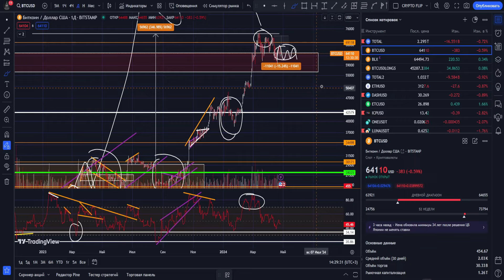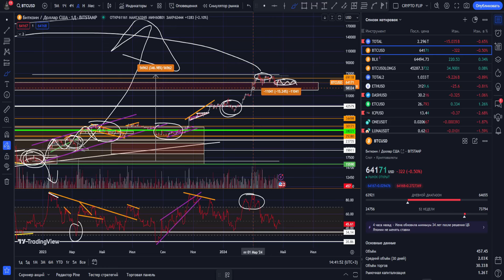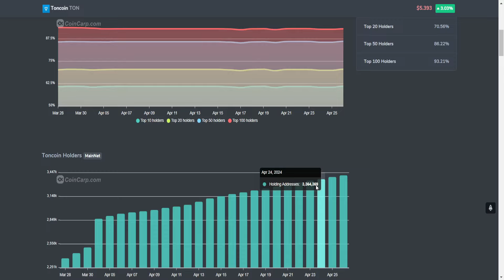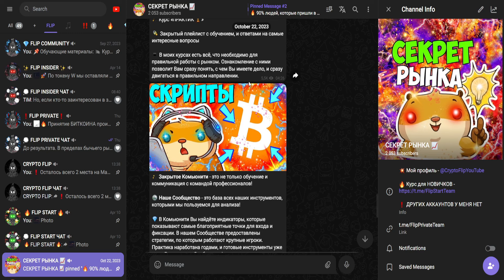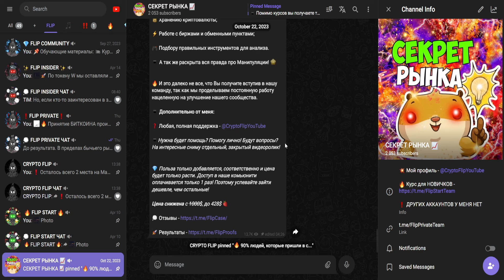TONCOIN - ЧТО ДЕЛАТЬ, ЕСЛИ КУПИЛ ПО 7$? КАК НОВИЧКАМИ МАНИПУЛИРУЮТ КИТЫ? КОГДА БУДЕТ ПАМП ТОНКОИНА?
Информация из видео:
1. Крипто флип
2. Crypto flip
8. TON COIN
9. TON COIN price
10. TON COIN обзор
11. TON COIN прогноз
12. TON COIN
13. TON COIN крипта
14. Монета TON COIN
15. TON COIN
22. TON COIN 50000
16. TON Токен обзор
17. TON Токен конфликт
18. TON Токен Дуров
19. Павел Дуров ТОН
20. TON Токен КРИПТО
21. TON Токен обзор
22. Что такое TON
23. TON криптовалюта
24. TON альткоин
25. TON лучшая криптовалюта